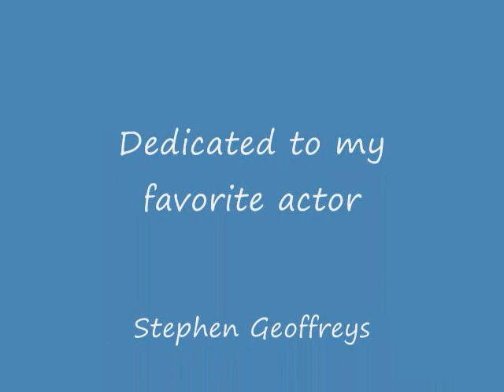Stephen Geoffreys; my favorite actor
This is a tribute to my favorite actor;Stephen Geoffreys. The song is I'd do anything for love by. Meat Loaf. Took me awhile. Enjoy! Song is copyright to Sony.